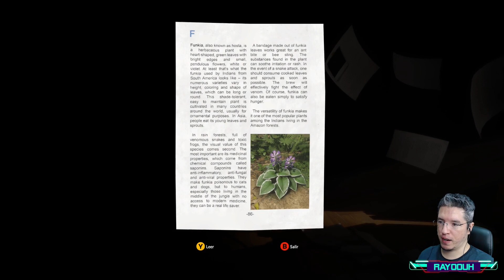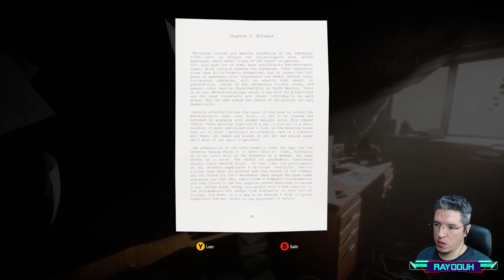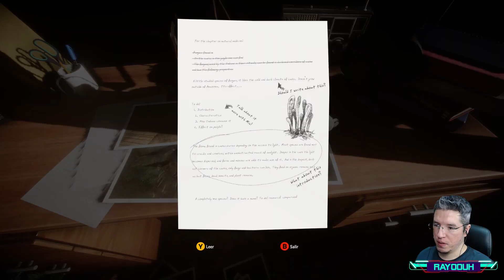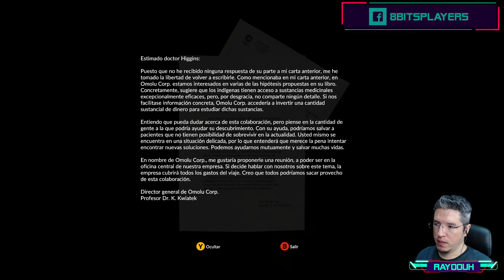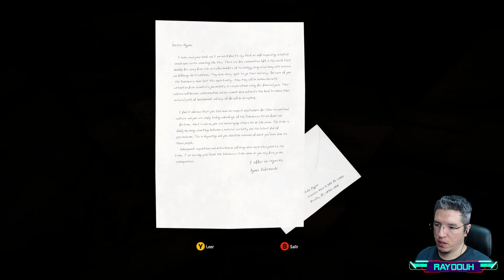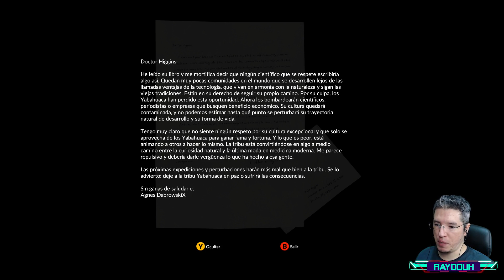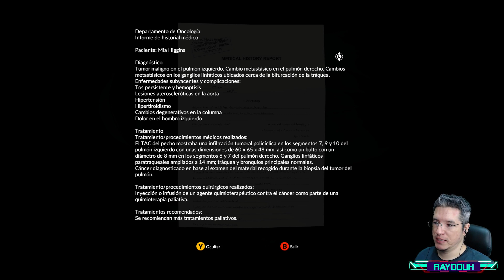Green Hell I 15 El segundo viaje Psicotrópico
Nuestro personaje Jake esta bien loco, su idea para cruzar piedras tribales es tomarse otra sopita de ayahuasca. así que nuestro trabajo es sobrevivir a su viajesote mágico cómico musical.